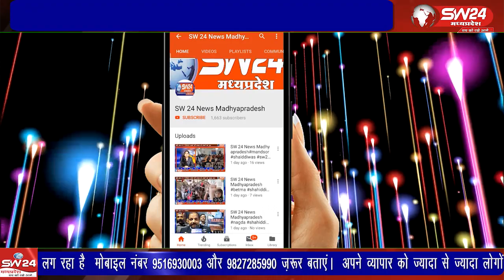खरगोन कोतवाली क्षेत्र के उमरखली रोड पर नहर से एक बुजुर्ग महिला का शव बरामद किया गया है।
खरगोन कोतवाली क्षेत्र के उमरखली रोड पर नहर से एक बुजुर्ग महिला का शव बरामद किया गया है। रहवासियों शव को नहर में तैरता देख पुलिस को सूचना दी।
खरगोन से ब्यूरों की रिपोर्ट।